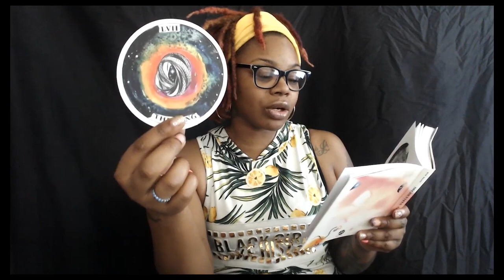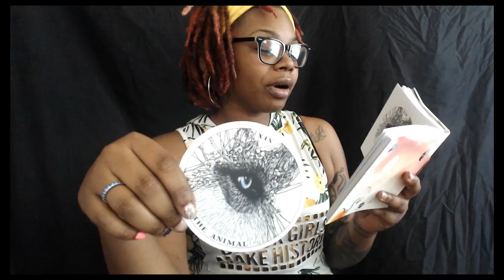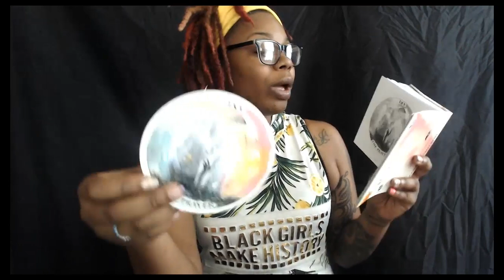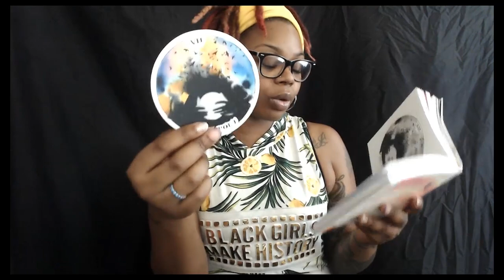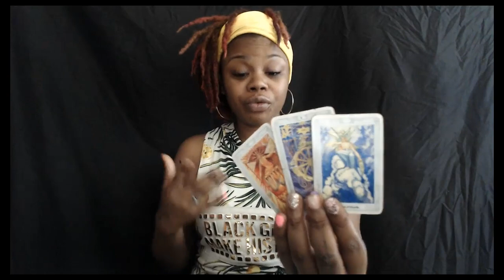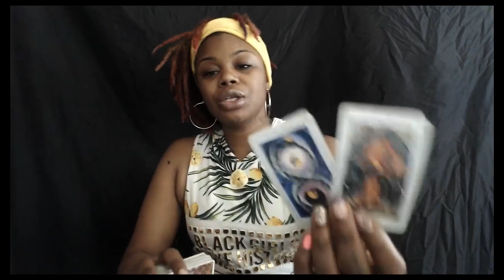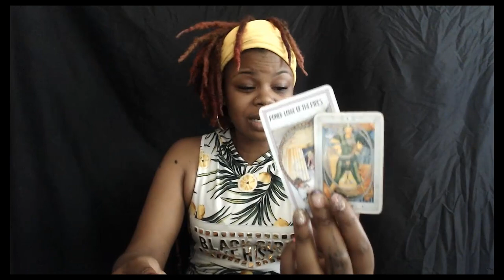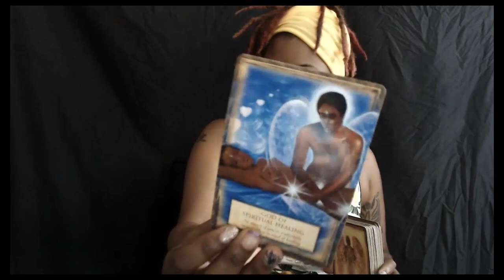Air Signs Gemini Libra Aquarius - Balancing the feminine within- June 20 27